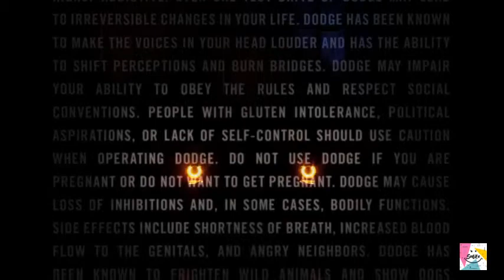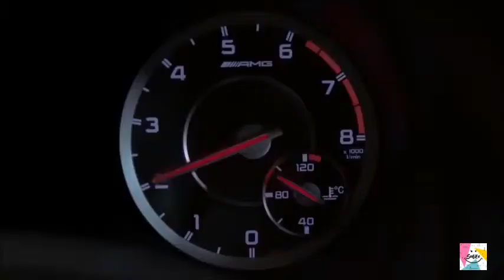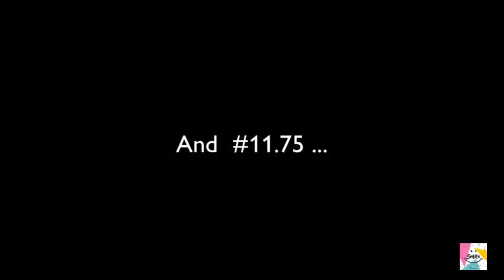Smartest and best car advertisements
►►►thanks◄◄◄